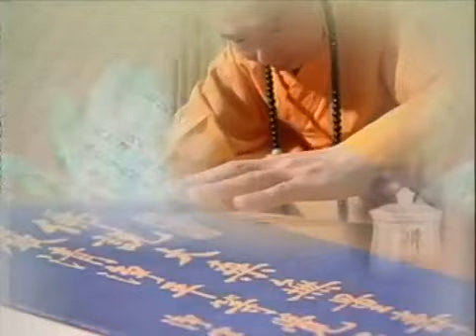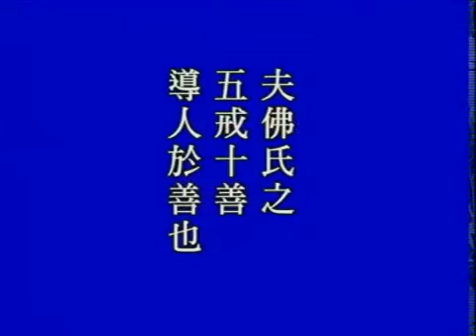佛说十善业道经 第2集（003 - 004） 净空法师主讲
佛说十善业道经 讲于新加坡净宗学会。

佛说十善业道经 内容简介

经题：《佛说十善业道经》。「佛说十善业道」是别题，「经」是通题。在七立选题中，「佛」是人，「说十善业道」是法。净宗法门是一切诸佛说法终极的目标，「十善业道」是一切诸佛说法，帮助众生在一生成就最重要的手段。由此可知，这部经的重要性。

　　「佛说」：不仅是释迦牟尼佛说，十方三世一切诸佛都说。

　　「十」：不是数字，是将大圆满的善法归纳为十个纲领。

　　「善」：善恶有一个不变的原则，利益众生的事是善，利益自己的事是恶。所以佛教导我们，「昼夜常念善法」，你的心善；「思惟善法」，你的思想善；「观察善法」，你的行为善。「不容毫分不善夹杂」，恶去得干净，善才修得圆满。

　　「业」：从起心动念、言语造作，一切活动正在进行时是「事」，事后的结果是「业」。所以，做好事叫善业，不好的事叫恶业。

　　「道」，是双关语，从理上讲是宇宙人生的大道；从事上讲是十法界、一真法界。依十善所修的标准，上上品的十善，一真法界里作佛；上中品的十善，十法界里作菩萨；降到下下品的十善是饿鬼道。地狱道没有善。

　　「经」，一般常用：贯、摄、常、法。「贯」：文章有条理，能贯穿全文。「摄」：能摄受人心。「常」：所讲的道理与方法都是正确、有利的。「法」：无论何时、何处，任何一个众生依照这个法则修行，决定能成就。

　　《佛说十善业道经》里所讲十种善法的业道，每一条理事深广无际，从初发心至如来地都学不完，千万不可把它看轻了，以为这是老生常谈，而对自己修行造成重大的障碍；要知道十善业道修圆满，就是无上菩提，就是圆满的佛果。在这个基础上用功，决定成就。

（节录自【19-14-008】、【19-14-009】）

南无阿弥陀佛 南无阿弥陀佛 南无阿弥陀佛